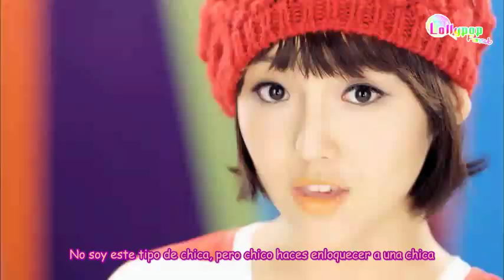[Spanish Sub] Miss A - Breathe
CREDITS:  JYP Entertainment
TRANSLATION BY 2eas2